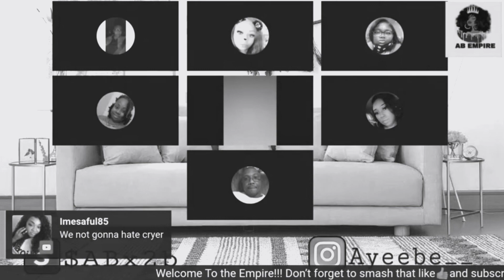Jay Psycho exposes the TRUTH about the Scammuckas pt.2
Welcome to the empire if you’re new here! 🛎 also my membership is only $2.99!!! Join today to become a member of an awesome empire where we’re all family & stick together! 🥰positive vibes only !✨

AMAZON WISHLIST